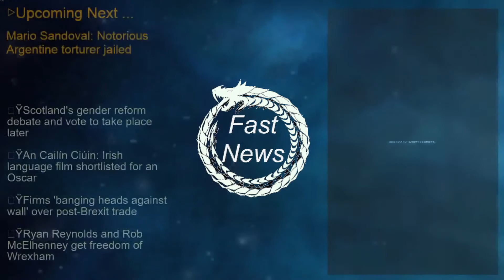[LatestNews]Mario Sandoval: Notorious Argentine torturer jailed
Mario Sandoval was found guilty of abducting and torturing a student during Argentina's military rule.